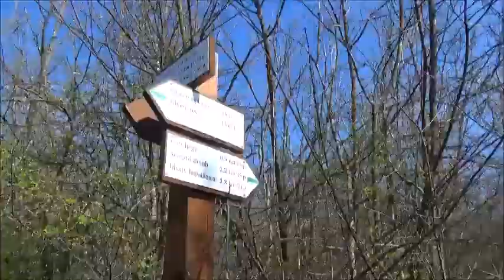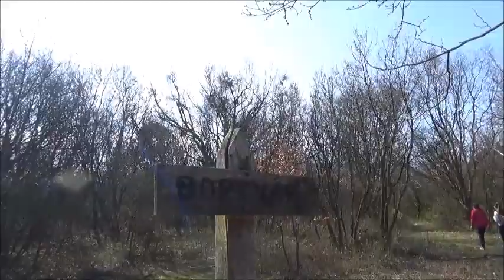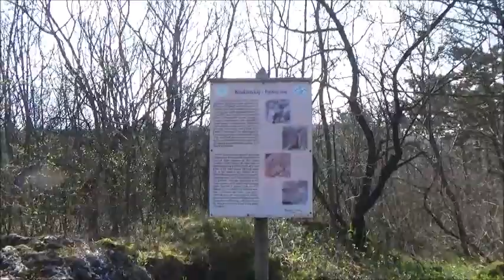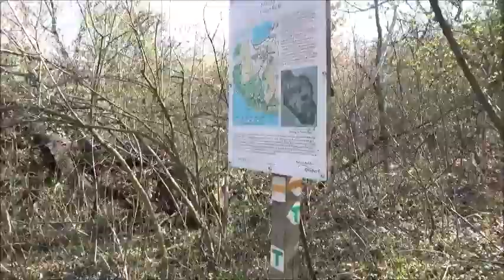Tihany 2016 Húsvét